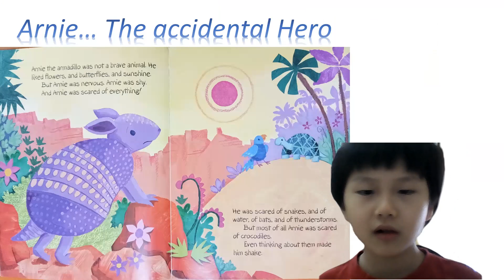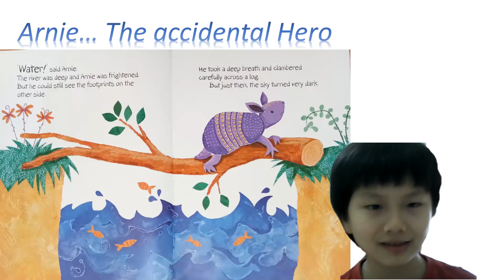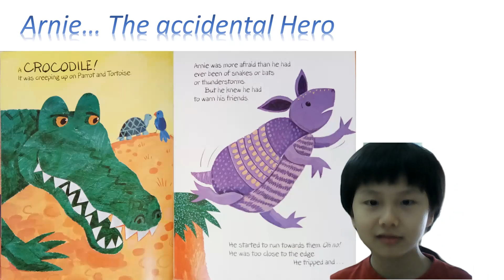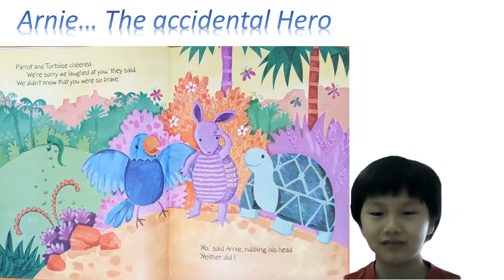Category 5: Satoshi Poedjokerto - PENABUR Primary Kelapa Gading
"The Greatest Storyteller (Storytelling Competition)
Participant's name: Satoshi Poedjokerto - P5 & P6 - PENABUR Primary Kelapa Gading

Support your favorite storyteller by giving them likes as many as possible to win the Most Favorite Video! :)